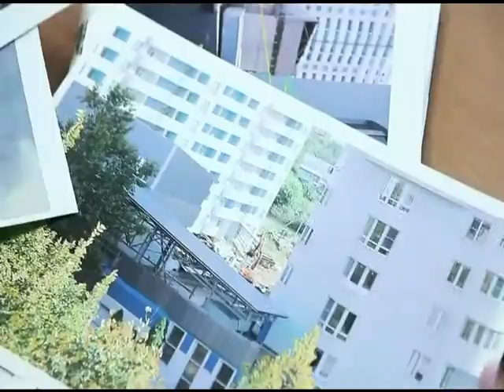Евгений Первышов встретился с краснодарцами